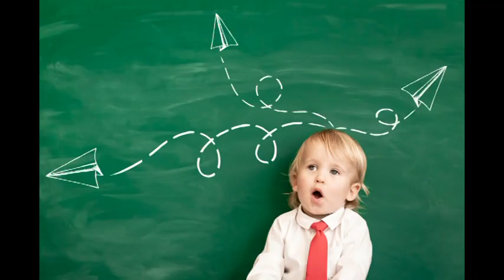Mi zujs Junius 5-én?